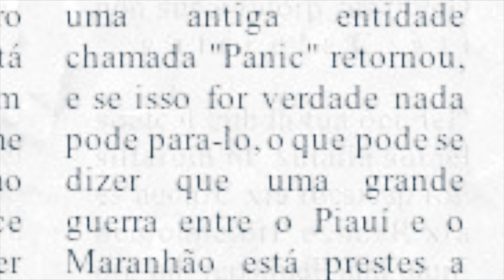DeathFight: Piauí X Maranhão - TRAILER OFFICIAL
Cidade: São Luiz do Maranhão
Local: Teatro da Cidade de São Luiz - (Antigo Cine Rox)
Dia: 31 de Outubro
Horário: 13:00 horas
Entrada: 10,00
Inscrição 20,00

SINOPSE DO TRAILER:
Com seu Trono garantido e muito poder acumulado, Heelcio Lopes é atacado por uma antiga entidade o "Panic" e agora está com interesses ambiciosos, ele anseia por todas as 8 vagas para o seu exército do Piauí.
Porém Jorge Washington também reúne seus melhores guerreiros do Maranhão para impedi-lo em um confronto épico.

Curtam nossa Page estamos sempre ativos!

Death Fight Productions ©

Créditos:
Jorge Washington & Diego Silva - ROTEIRO, PRODUÇÃO E EDIÇÃO